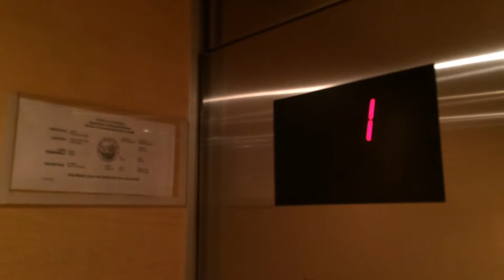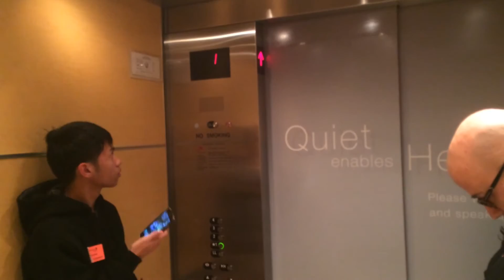Otis Gen2 Traction Elevators @ St. Joseph Hospital Building 2, Orange, CA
Recorded 12-21-16. Title says it all.